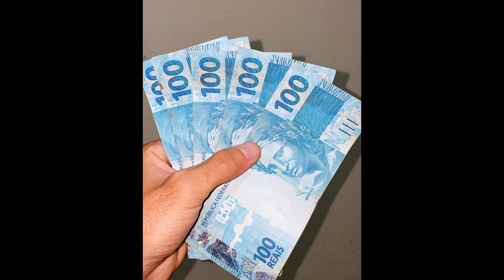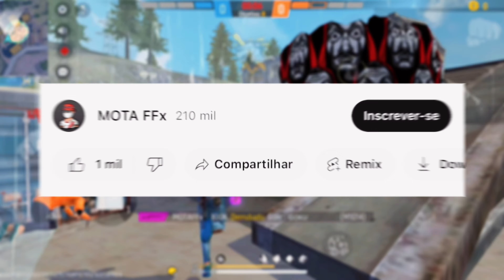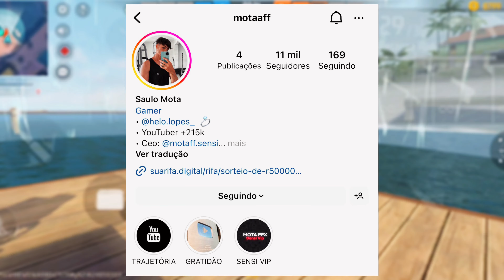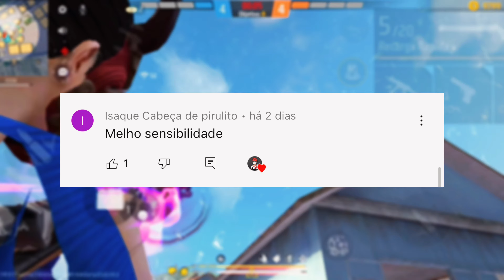SENSI VIP XITADA🩸NOVA ATUALIZAÇÃO! A MELHOR SENSIBILIDADE PARA SUBIR CAPA NO IPHONE E ANDROID !!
Salve rapaziada! Hoje venho trazer para vocês a melhor sensibilidade comprada, e dpi perfeita para subir capa no Android e iPhone Depois da Atualização, Tá grudando só dano vermelho com todas as armas do free fire e funcionando para todos os modos e celulares!

Nesse canal você aprende como achar a melhor sensibilidade free fire para subir muitos capa sem precisar usar nem um programa que quebre as regras do jogo Garena Free Fire, Vou te passar a melhor sensibilidade e métodos que ninguém te conta para subir capa!!!

Não é tags !